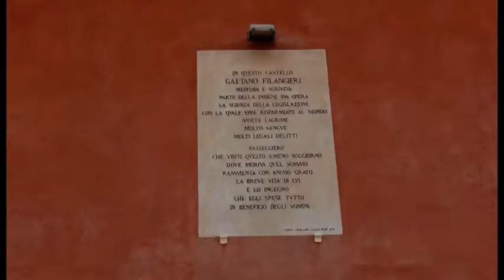Borboni si nasce, "Gran Ballo" al Castello Giusso